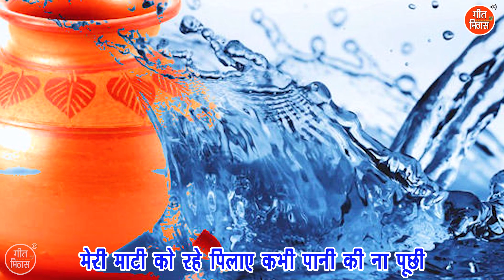मेरा आया फोन अर्जेंट बैठ लई सतगुरु के रथ मे | Guru Bhajan | Satsangi Bhajan | Simran Rathore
Geet Mithas Bhajan Kirtan Presents Satsang Ka Bhajan - MERA AAYA PHONE URGENT BAITH LAYI SATGURU KE RATH MEIN (Satguru Ka Bhajan)

Song Info :-
■Title : Mera Aaya Phone Argent Baith Gayi Satguru Ke Rath Mein
■Artist : Shalu
■Singer : Simran Rathore
■Keyboard Player : Sachin Kamal
■Lyrics & Composer : Traditional
■Song Production Support : Rajesh Madina
■Editing : Surender Ranga
■Cameraman : Gulshan Bawa
■Label : Geet Mithas

प्यारे श्रोताओं,
यदि आपको हमारे ये भजन व गीत अच्छे लगें, तो हमें अपना प्यार ज़रूर दें।

ऐसे ही और Satsang Ke Bhajan , Chetawan Santo Ke Bhajan & Devotional Songs को सुनने के लिए, हमारे Channel “GEET MITHAS BHAJAN KIRTAN” में Visit करें